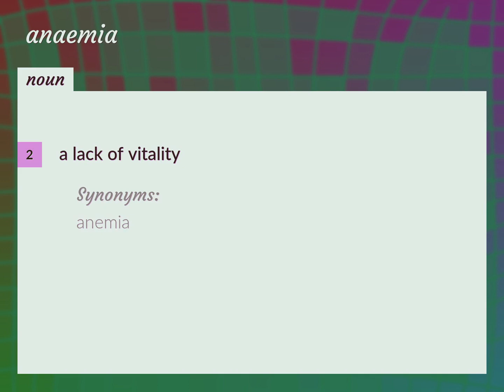Anaemia | meaning of Anaemia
What is ANAEMIA meaning?